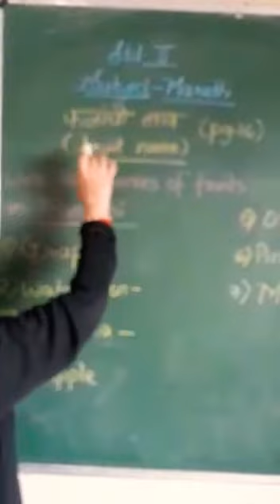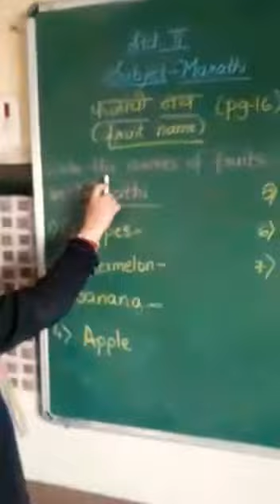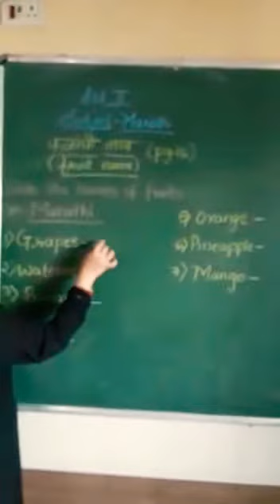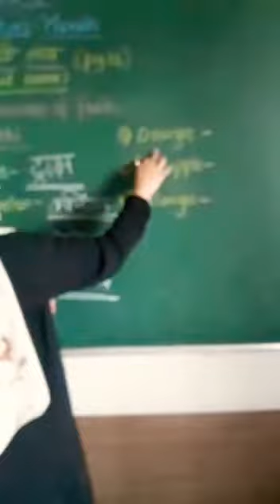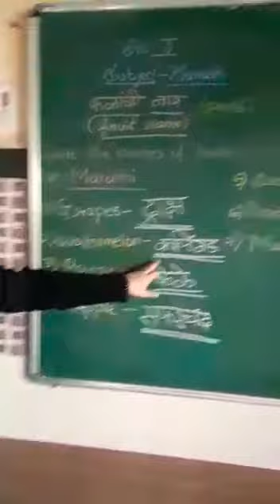Std 2nd (Marathi) Topic : फळांची नावे